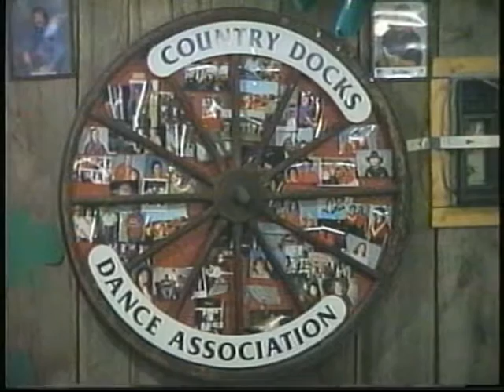Southern Maryland Country Dance Show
Southern Maryland Country Dance Show, With Bay Country, Part 1, circa mid 1990's.